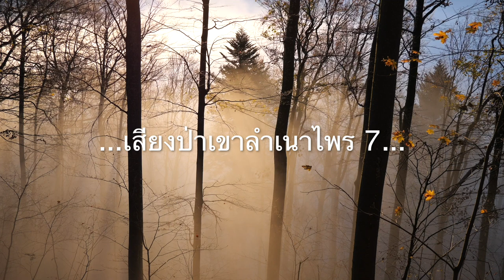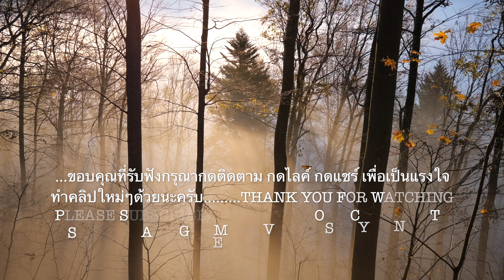เสียงป่าเขาลำเนาไพร Forest sounds Concentrate Meditation Relaxing Positive energy Deep Sleep music 7